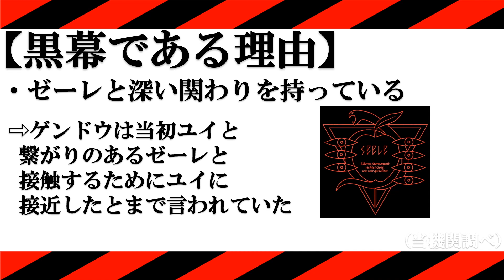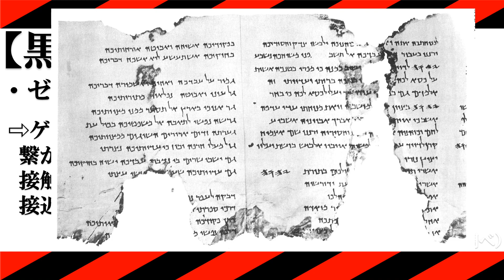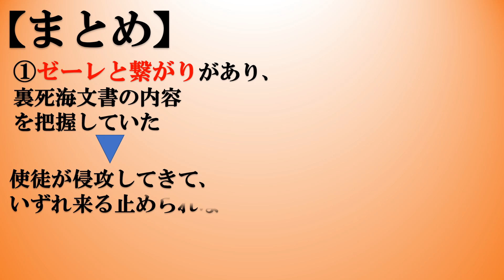碇ユイの真の黒幕すぎる人生まとめ【エヴァンゲリオン】【旧劇】【モテモテ最強】【後半に解説付き】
新世紀エヴァンゲリオンの真の黒幕、碇ユイの人生をまとめました。

真の主人公、ゲンドウと
真の黒幕　、ユイ
の間に生まれた
主人公　碇シンジ君

でした。

このような形式で日々まとめ動画を投稿しますので、